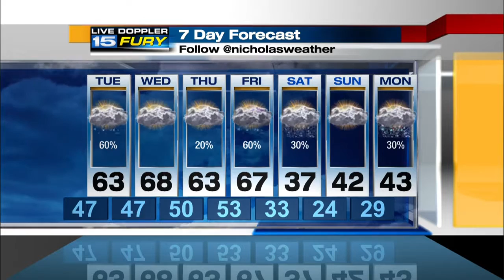Tuesday Preview Update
Some scattered rain possible, still warm